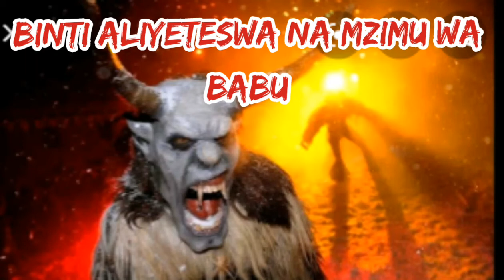SHUHUDA YA SIMULIZI YA KWELI YA BINTI ALIYETESWA NA MZIMU WA BABU YAKE